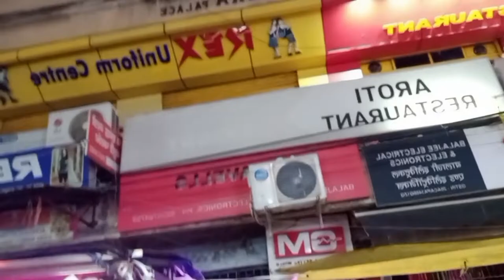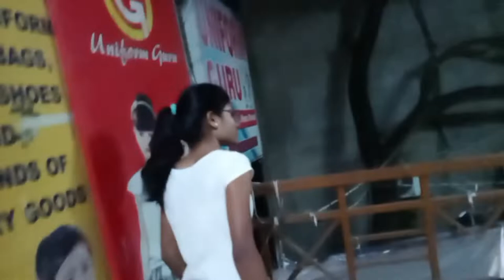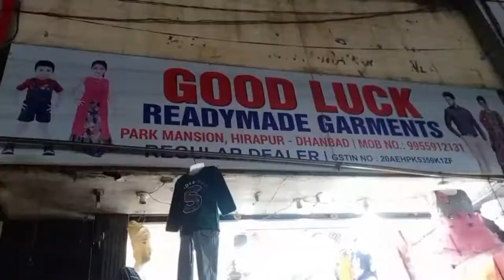Apron kharidne Dhanbad bazaar gaaye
Apron kharidne Dhanbad bazaar gaaye  @Vijay Riya vlogs   @bablu banna vlog   @cute Couple vlog
Aaj Dhanbad bajar Gaye
Aaj India ke Jharkhand state mein sthit Dhanbad jile ke hirapur bajar Gaye nurson ka tress apron gaon kharidne.

Bapunshinghvkog
Lovestory
Kajal Mithun blogs couple live blogs cute couple blogs Arya Kanchan dim big love marriage
Bihar lovers YouTube lovers couple love story life story dehati youtubers newly married couple Nandani blocks daily life blogs
Sadhvi Mishra Sunil gudiya block status real love story video love marriage couple India nipani Raju Roshani couple  daily block channel live of Delhi blogger soybeebrahim lifestyle blogs mahua blue soybean blogs Malti Chauhan

Vishnu Raj Pankaj Pankaj Soni Ashish Nandini
Bijriya block bijeria blogs Govinda Preeti, Harsha Sai carryminati Bhuvan bam Amit badhana